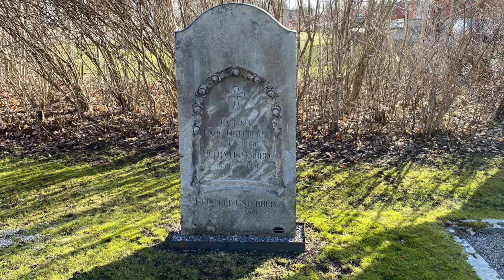Kumla kyrkogård - Carl Österberg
Filmen är producerad 2021 av Smedberg Produktion AB för Kumla pastorat.